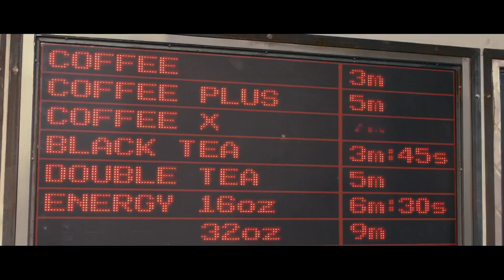In Time Official Trailer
We show you every movie trailer out today...So you dont have to look for them.